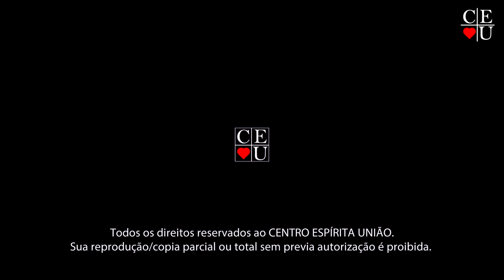Tragédias e resgates coletivos 2/2, Plantão de Respostas com Carlos Thurler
Palestrante: Carlos Thurler
Tema: Tragédias e resgates coletivos 2/2

Tempo: 8:13